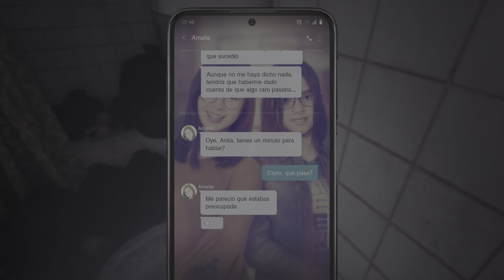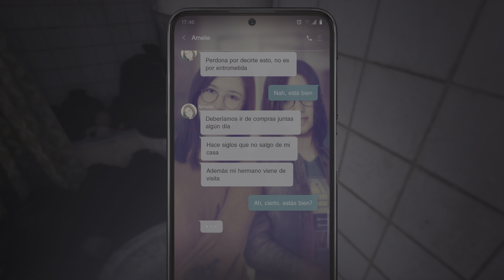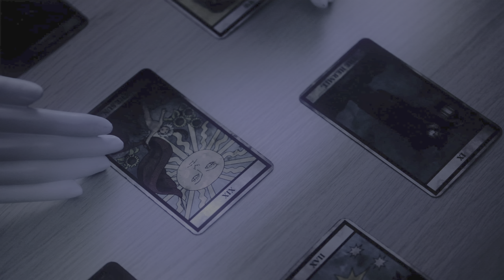SILENT HILL: The Short Message_20240202194459